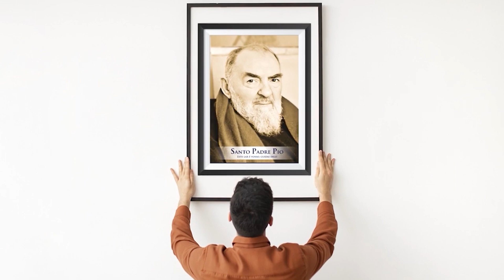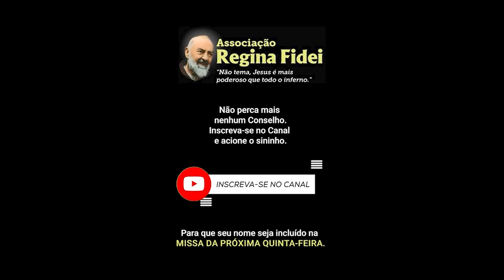Aceitemos as Dores de Cada Dia